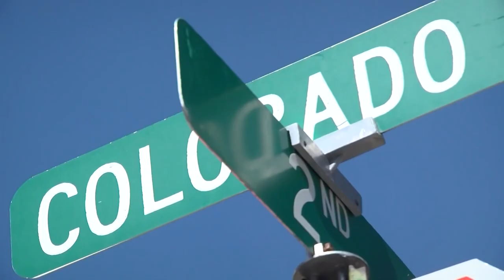Top 4 Unsolved Mysteries😱|| संसार के 4 अनसुलझे रहस्य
Aliens have an unfortunate reputation. When they aren’t abducting humans they seem to be joyriding around space, flashing their bright lights and making a racket.

-mysterious UFO sightings that are still unexplained
Many objects have been mistaken for UFOs, from natural phenomena such
as lightning sprites and meteors, to experimental aircraft and weather balloons. The French UFO research group, GEIPAN, found that 3.5 per cent of sightings remained unidentified. Here are a few that, so far, have defied explanation.